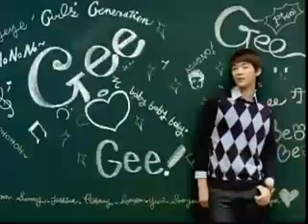Gee by SNSD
gee gee gee
BLACK PEARL KYUSANG MEDIA(BPKM